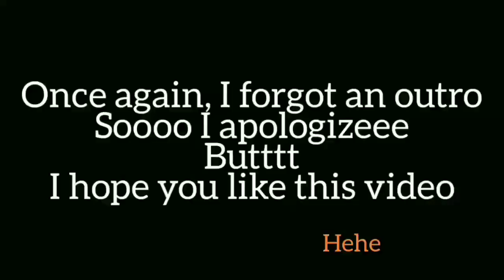Beaching with friends p.s: watch me do the craziest thing I've ever done 🌞🙊